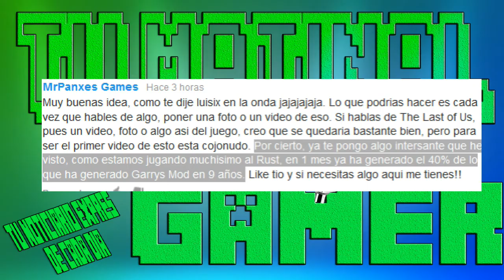Tu Matinal-Gamer | 1x2 | Tu Noticiario Expres de Cada Dia | Todo Videojuegos